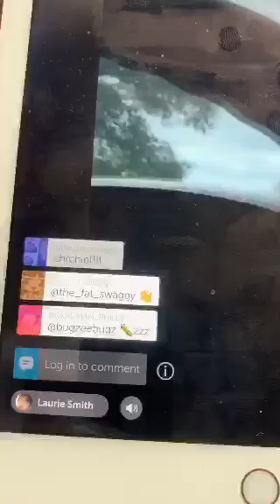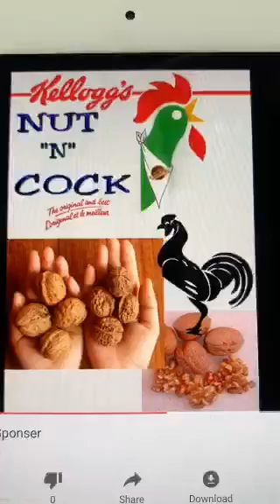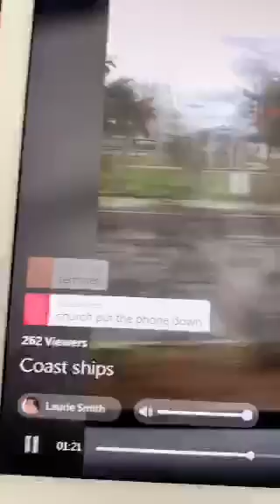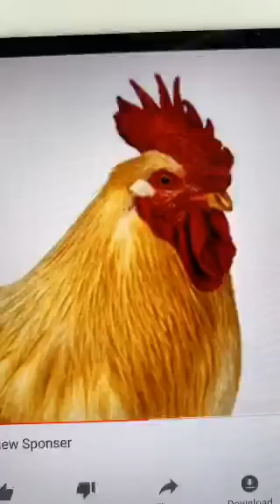Churchy News Network 1/27/20 - new Churchy sponsor